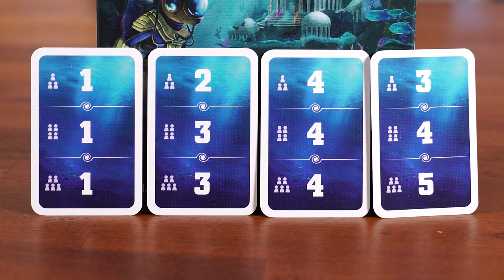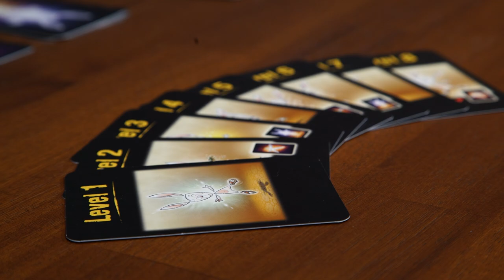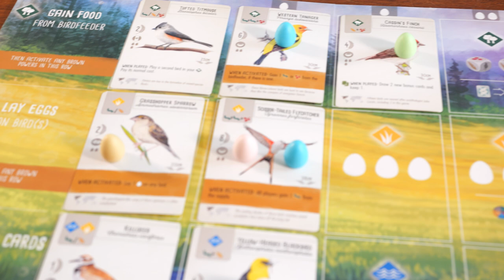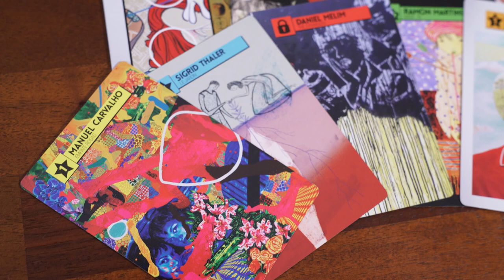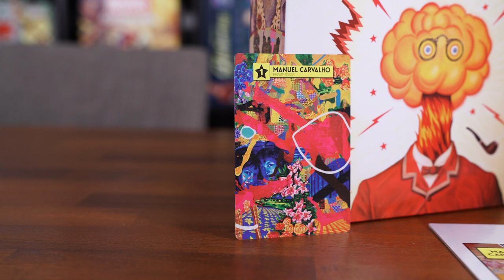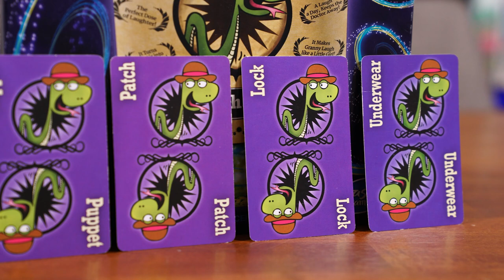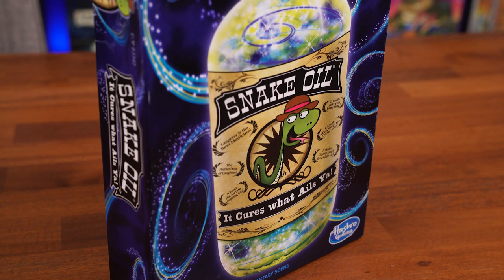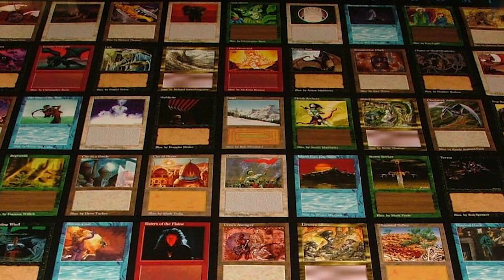10 Board Games That Teach YOU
We are constantly learning rules of board games, especially with how many new games are released each year. But what about the games that teach YOU something, other than their rules. The ones that leave lasting impressions, or actual knowledge, or life lessons. Today's video is all about the things that board games have taught us that sometimes go beyond the table itself!
If you're an educator in Manitoba and want to attend the G.A.M.E conference and hear us speak on October 21, here is a link to more details!
If you enjoy our videos, consider subscribing to the channel and/or joining our Discord community for further discussion, or support us either on Patreon, Paypal or by purchasing merchandise from our store! All links can be found below and we really appreciate your support!
✨Official AYCB Discord Community✨
🙏Or if you'd prefer, send us a tip!🙏
Pop in and purchase any board games that have been featured on AYCB in the last year and say the discount code "TOP SHELF BILLING" to receive 10% off the games!
0:00 Intro (*incl. local event announcement)
2:06 The Crew: Mission Deep Sea (or The Quest for Planet Nine)
5:58 The Mind
8:19 Genotype: A Mendelian Genetics Game
12:03 Wingspan
16:08 Modern Art
21:16 Snake Oil
24:40 Oath: Chronicles of Empire & Exile
30:55 Marvel Champions: The Card Game
34:24 Lisboa
38:04 Magic: The Gathering
42:44 Closing (and announcement reminder)